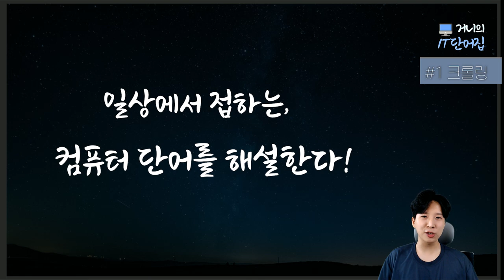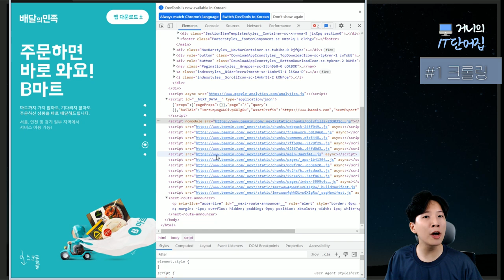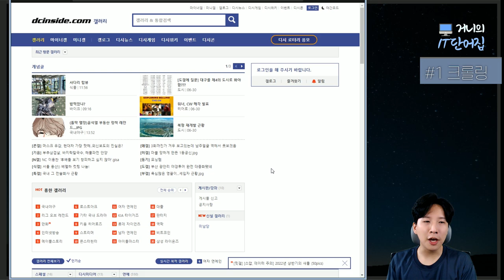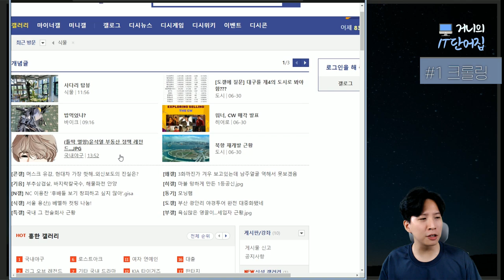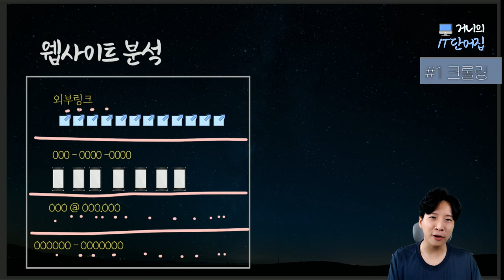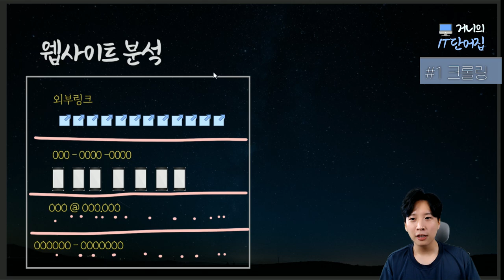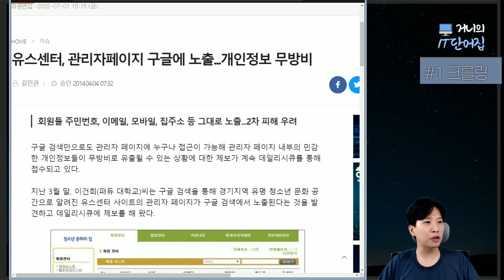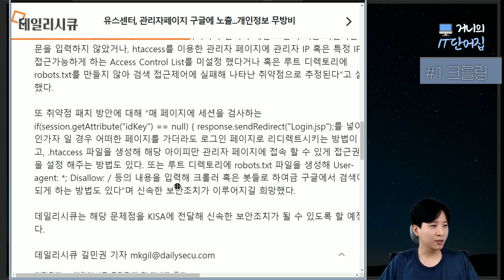😲구글 검색의 심장..🌭크롤링 [거니의 IT단어집]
일상에서 괜히 오고가며 많이 접하게 되는 IT단어들을 댓글에 남겨주시면 소중한 다음 영상의 재료가 될 수 있습니다. 감사합니다.